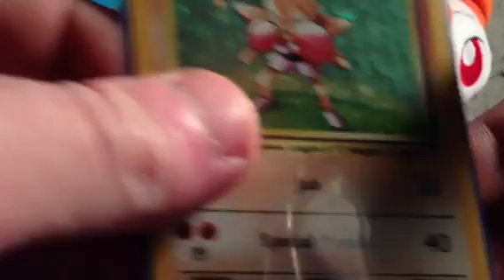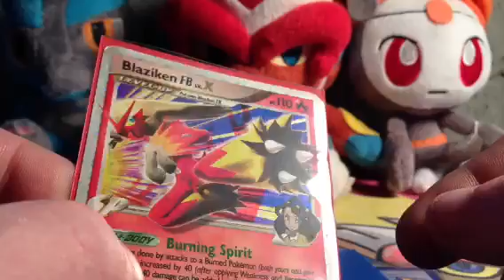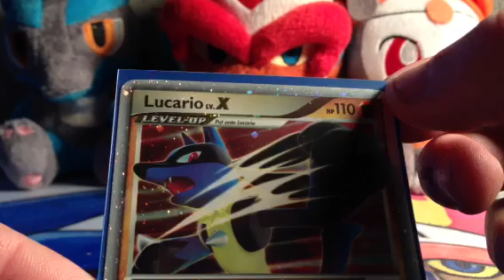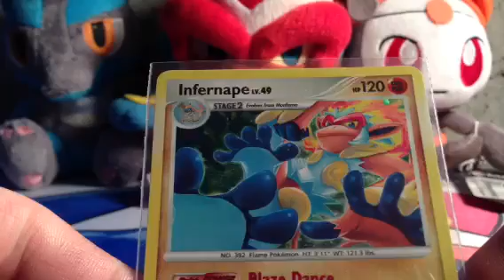Tuesdays Top Six - fighting type!!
Thanks everyone for watching I'm enjoying making these videos and if you want feel free to let me know your top six!